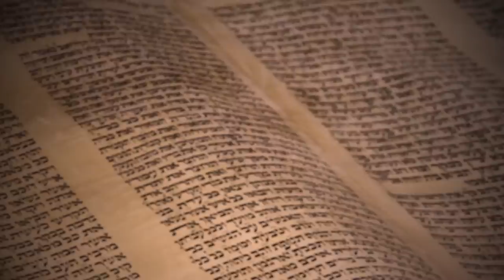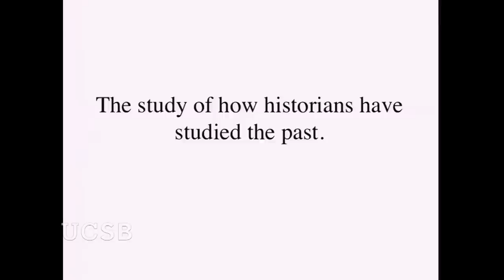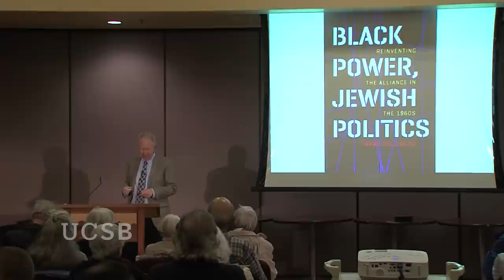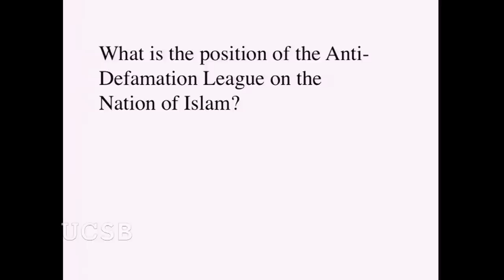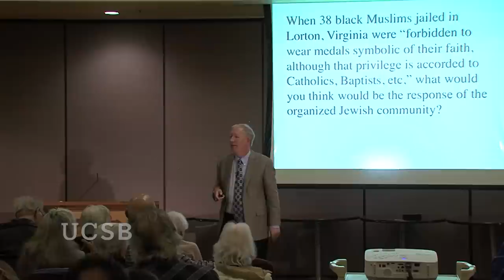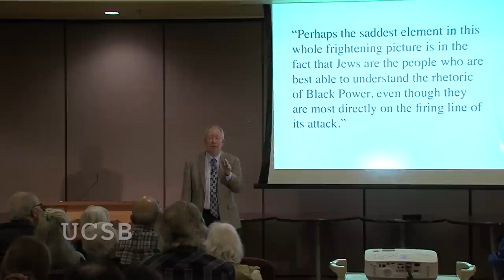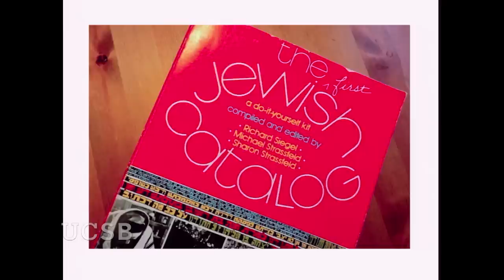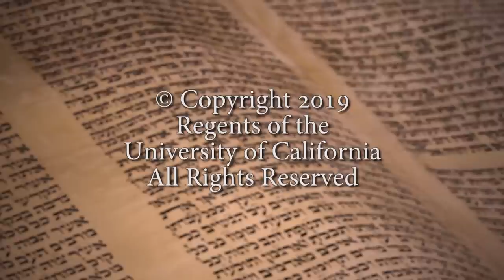Black Power, Jewish Politics: Reinventing the Alliance in the 1960s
Undermining widely held beliefs about the black-Jewish alliance, Marc Dollinger, Professor of Jewish Studies at San Francisco State University, describes a new political consensus, based on identity politics, that drew blacks and Jews together and altered the course of American liberalism. Dollinger’s most recent book takes a new and different look at Jewish involvement in the Civil Rights Movement, showing how American Jews leveraged the Black Power movement to increase Jewish ethnic and religious identity in the late 1960s and early 1970s.  Recorded on 01/14/2019. Series: "Herman P. and Sophia Taubman Endowed Symposia in Jewish Studies" [Show ID: 34566]